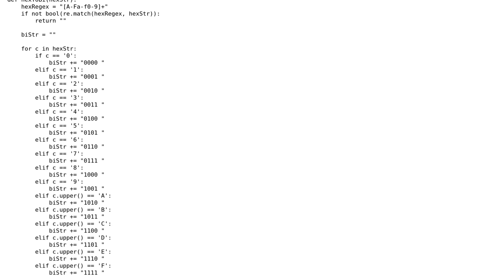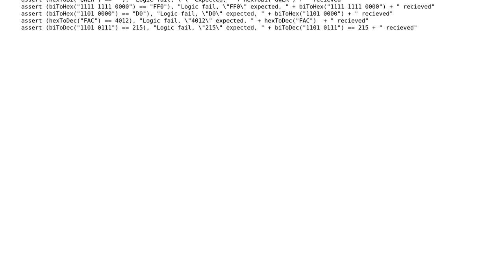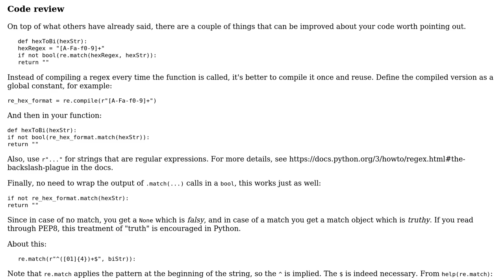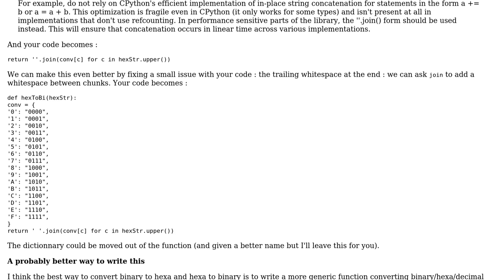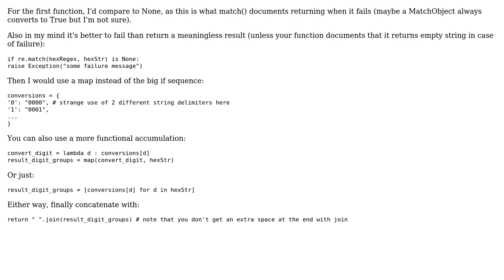Code Review: Beginnings of a base-conversion game in Python (3 Solutions!!)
Code Review: Beginnings of a base-conversion game in Python

With thanks & praise to God, and with thanks to the many people who have made this project possible! | Content (except music & images) licensed under CC BY-SA | Music | Images & others | With thanks to user Yann user SylvainD user janos user Gnurfos user 200_success and the Stack Exchange Network Trademarks are property of their respective owners. You are responsible for your own actions.